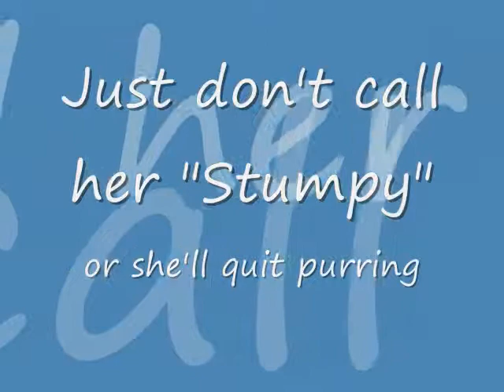Meet 'Lizbeth!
Another successfully adopted pet from Floyd County Humane Society in southwest Virginia! More wonderful cats & dogs available to view